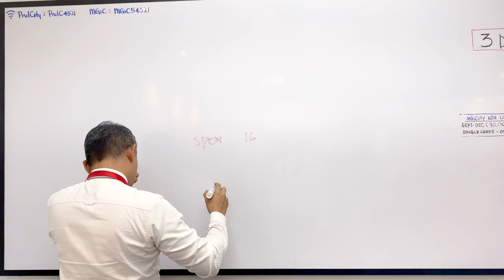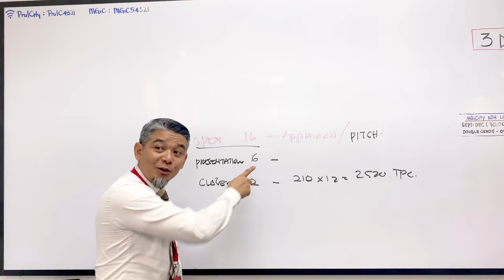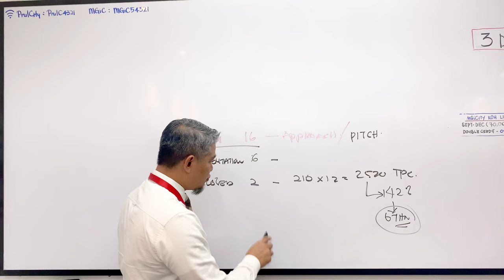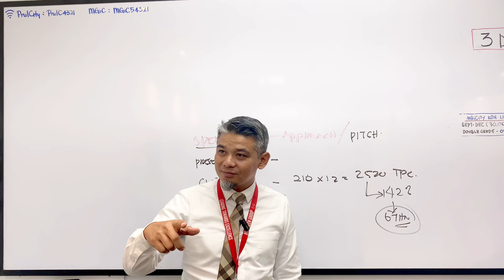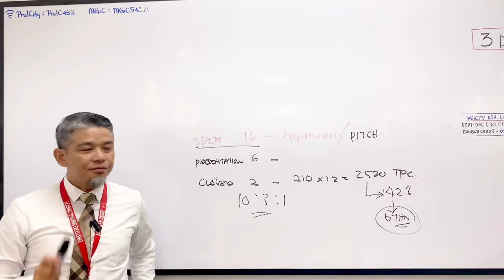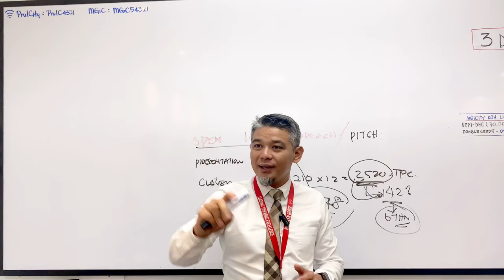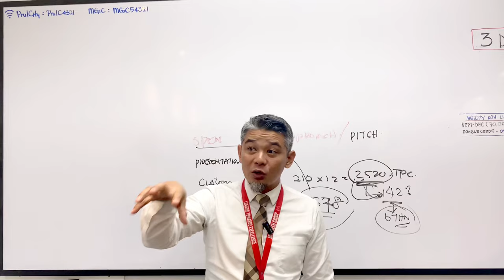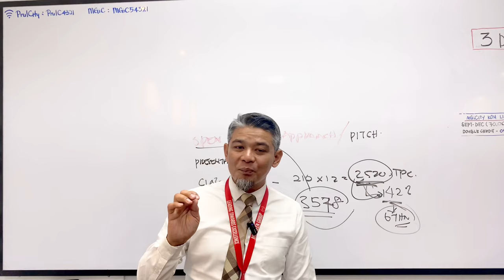CLOSED KE TAK CLOSED TETAP DAPAT UPAH INSHA ALLAH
Bila kita buat sales, tak semua orang yang kita open atau share akan beli dengan kita. Kebanyakkannya memang tak ambil. Tapi kalau ambil, boleh cover semua kos yang kita buat untuk dapat satu deal tu.